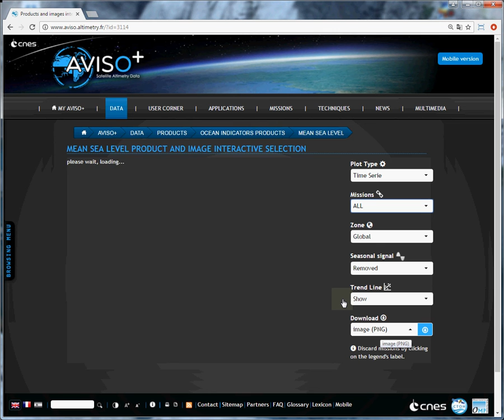Mean Sea Level interactive plot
A new interface on the Aviso+ website enables to plot an interactive time series about the Mean Sea Level b Altimetry:  select the area (for time series only), the time period, the satellite missions (from 1992 with Topex/Poseidon), visualise the corresponding mean sea level trend values, download the data (NetCDF or ASCII format) and the image.